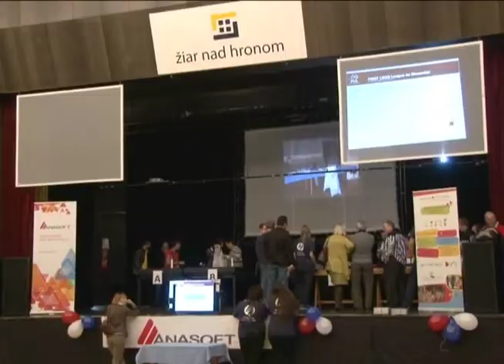Semifinále First Lego League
V utorok 4. decembra sa v žiarskom Mestskom kultúrnom centre konalo semifinálové kolo v stavbe a programovaní robotov.